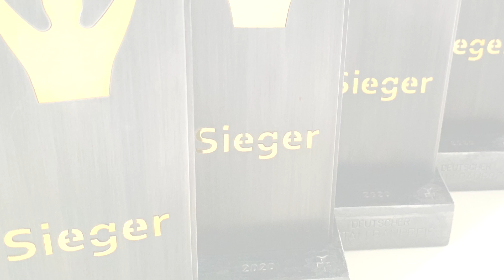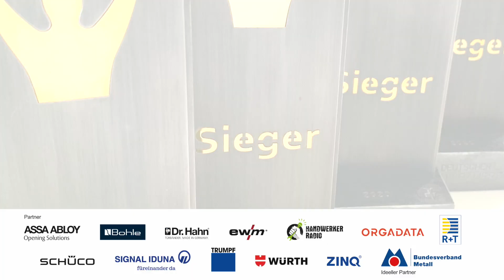Deutscher Metallbaupreis 2023: Neugestaltung Eingang zu Planten un Blomen in Hamburg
Der Neubau des Eingangsbereiches für den Park Planten und Blomen in Hamburg verlangte nach einer auffälligen und zugleich hansestadttypischen Gestaltung. Ein Bezug zum Schiffbau war naheliegend und daher ist die Gestaltung geprägt durch große, schräge Metallflächen. Und der Auftrag ging folgerichtig an ein Stahlbau-Unternehmen, in diesem Fall die Firma Buthmann Ingenieur-Stahlbau aus Glinde.

Der Einsatz großer Stahlplatten als Gestaltungsmaterial für den Eingangsbereich zu einem Park war für das ausführende Unternehmen alles andere als trivial. Viele konstruktive und montagetechnische Besonderheiten waren zu beachten, damit das Ensemble dauerhaft den hohen Ansprüchen der Stadtplaner entspricht. Die Ausführung der Firma Buthmann hat die Jury überzeugt, dass hier eine ebenso gelungene wie dauerhafte Lösung gefunden wurde.